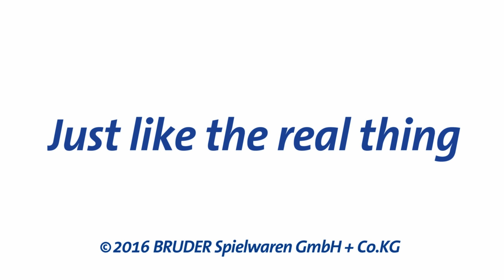Bruder Toys Claas Axion 950 w/ Snow Chains & Snow Blower (Does NOT Blow Snow) - #03017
***NOTE! CGI EFFECTS WERE USED IN MAKING THIS VIDEO!!!***
SNOW BLOWER DOES NOT BLOW REAL SNOW, (OR ANY SUBSTANCE!!!)

Products in the video:
Claas Axion 950 w/ Snow Chains/Snow Blower #03017
MB Arocs Snow Plow Truck #03685
Bworld Man with Construction Accessories #62000

Come Visit Our Showroom!
Open M-F 9AM-5PM
Play with any toy we have!
Bruder Toys America Inc.

Description

Prepared for winter! The redeveloped Axion 950 boasts comprehensive innovations in function, controls and output. In combination with the new snow chains for that extra grip on ice and snow and the installed, height-adjustable snow blower, clearing even large amounts of snow from the roads becomes child's play! The driver's cab is fully glazed and the doors as well as the hood open to lend that realistic feeling when playing. Thanks to the steering wheel extension the tractor is easy to steer from the outside and the adjustable milling drum including adjustable discharge mean even large amounts of snow can be dealt with easily. The vehicle is compatible with all Professional series trailers thanks to the adjustable rear coupling.

HIGHLIGHTS

Drivers Cab:
- Engine hood can be opened
- Doors can be opened

Automotive Body:
- Detachable front weight
- Tow coupling with height-adjustable lifting gear
- Receiver for front loader

Chassis:
- Steerable and off-road front axle
- Retrofittable twin tires
- Detachable tracks

Motion/Function:
- Additional steering rod allows steering through the sliding tractor roof

Common:
- Manufactured from high-quality plastics such as ABS
- Made by Bruder
- Scale 1:16